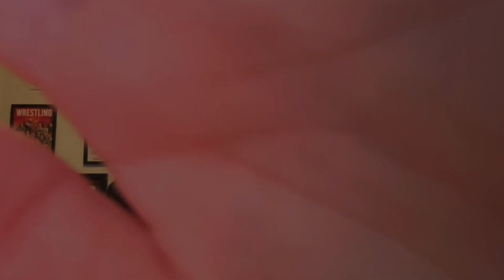we need to talk about AEW…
Hey Everyone! In this video I give my thoughts and opinions on what has recently been going on with All Elite Wrestling. The catalyst for me making this video was what happened on last night's episode of AEW Dynamite.

The Young Bucks, Matthew Jackson & Nicholas Jackson aired the un-released backstage security footage from the incident at AEW All In last August at Wembley Stadium between CM Punk and Jack Perry.

For months we have heard different accounts of the incident. Did CM Punk punch Jack Perry? Did Jack Perry attack CM Punk first? etc.

There was absolutely no reason for this footage to randomly be released and aired on AEW television. They can disguise it how they like, but this footage has no benefit to business or any current storylines. It was purely released as a comeback to CM Punk's recent comments on Ariel Helwani's MMA Hour podcast.

I personally believe that Punk's comments on the podcast are an accurate representation to the footage we see. Therefor, I don't understand what AEW and Tony Khan were trying to actually achieve by publishing this footage.

It makes no sense and is bad business.